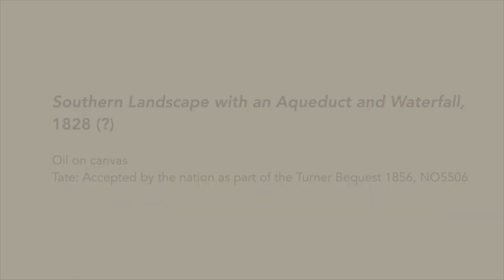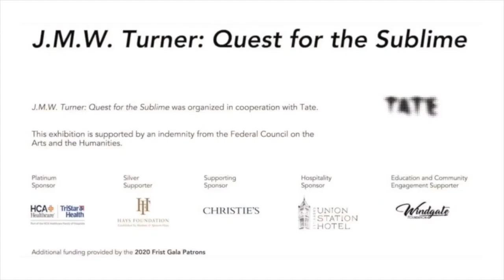J.M.W. Turner's Southern Landscape with an Aqueduct and Waterfall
Enjoy a closer look at works of art for J.M.W. Turner: Quest for the Sublime.